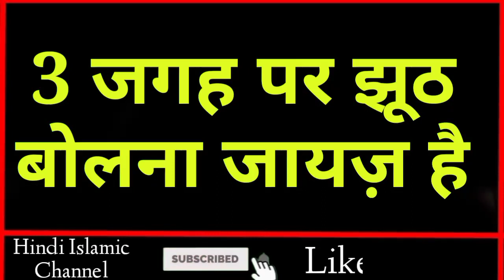हुज़ूर ﷺ का फरमान सुन लो इस्लाम मे छिपकली को मारना कैसा है || Chhipkali Lizard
Dosto Ajki video me hum apko btayege ke piyare nbi ﷺ ne farmaya Islam me chhipkali ( Lizard ) Ko maarna Kesa hai aur uske sath sath hum apko Ye bhi btayege ki Islam me kin kin jagah par jhoot bol sakte hain aur sath hi sath hum apko Ye bhi btayege ki hazrat Ali ne farmaya apni Biwi par Shak krna Kesa hai to Dosto Bahut piyara video hai Aap logo Se guzarish hai Aap log is video ko Zarur dekhein aur ho sake to apne Dosto me bhi is video ko Zarur share kre